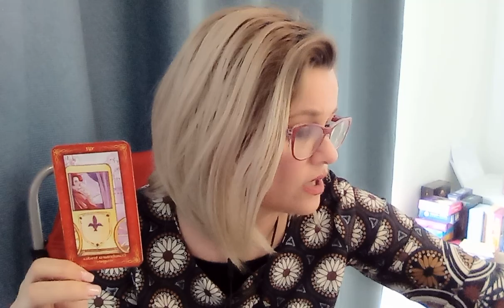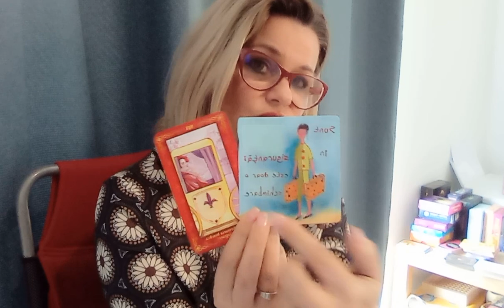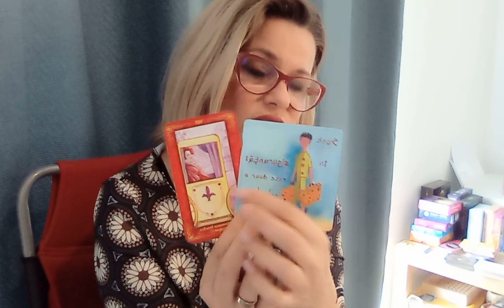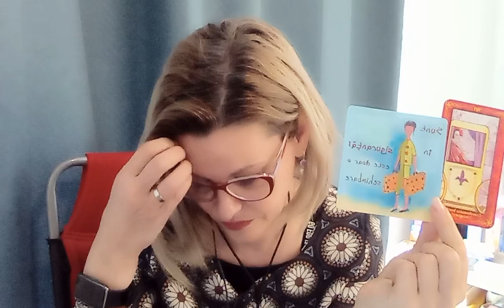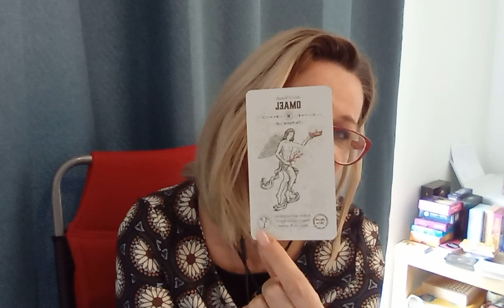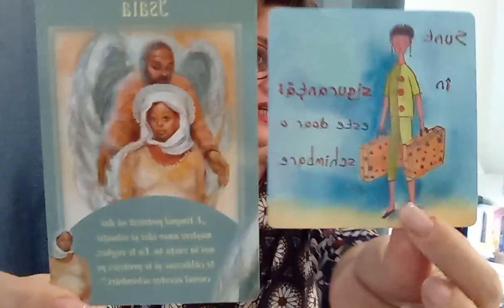TAURII SINGURI tb sa fie pregătiți pt o noua viață amoroasă.Marea iubire la jumătatea drumului?!